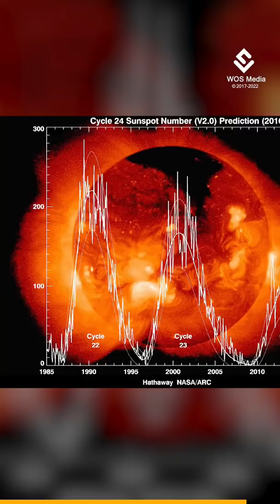A Black Hole Just Flipped Its Entire Magnetic Field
In 2018, an automated sky survey found a sudden change in a galaxy 239 million light-years away. Known as 1ES 1927+654, the galaxy had brightened by a factor of 100 in visible light.

Soon after its discovery, the Swift Observatory captured its glow in X-rays and ultraviolet. A search of archival observations of the region showed the galaxy actually started to brighten toward the end of 2017.

At the time it was thought this rapid brightening was caused by a star passing close to the galaxy's supermassive black hole. Such a close encounter would cause a tidal disruption event, which would rip the star apart as well as disrupt the flow of gas in the black hole's accretion disk. But a new study casts a shadow on that idea.

The team looked at observations of the galactic flare across the full spectrum of light from radio to X-ray. One of the things they noticed was that the intensity of X-rays dropped off very quickly. X-rays are often produced by charged particles spiraling within intense magnetic fields, so this suggested a sudden change in the magnetic field near the black hole.

At the same time, the intensity of light in visible and ultraviolet increased which suggested that parts of the black hole's accretion disk were getting hotter. Neither of these effects is what you'd expect with a tidal disruption event.

Instead, a magnetic reversal better fits the data. As the team showed, as a black hole accretion disk undergoes a magnetic reversal, the fields weaken at the outer edges of the accretion disk first. As a result, the disk can heat up more efficiently.

At the same time, the weaker magnetic field means that fewer X-rays are produced by charged particles. Once the magnetic field completes its reversal, the disk returns to its original state.

This is only the first observation of the magnetic reversal of a galactic black hole. We now know they can occur, but we don't know how common these reversals are. It will take more observations to determine just how many times a galaxy's black hole can become a switch hitter.